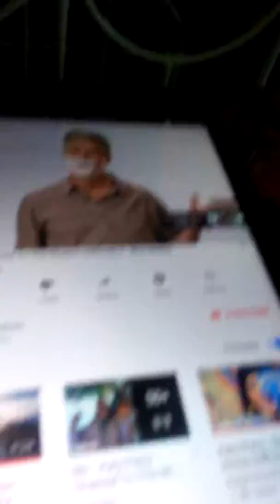Dancing and singing chane to the rithum